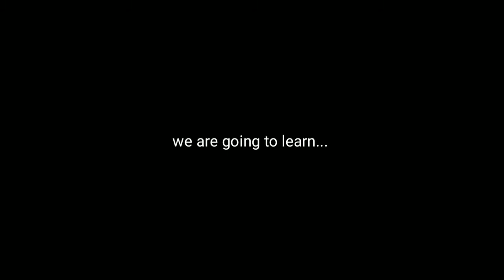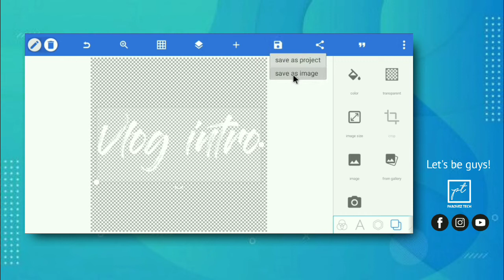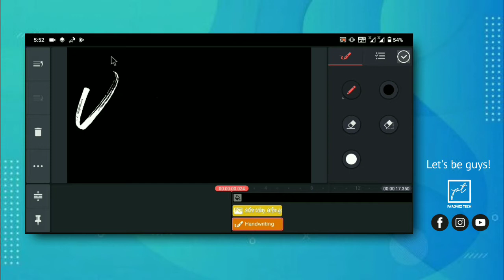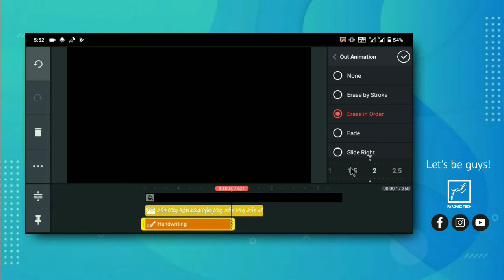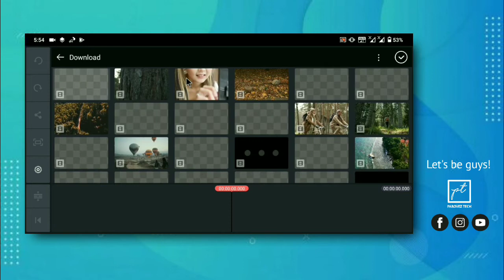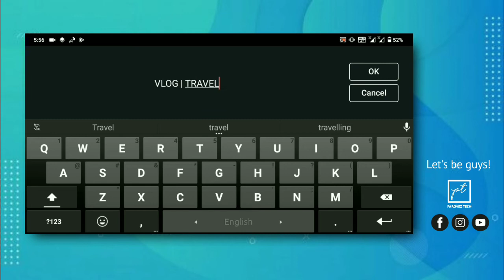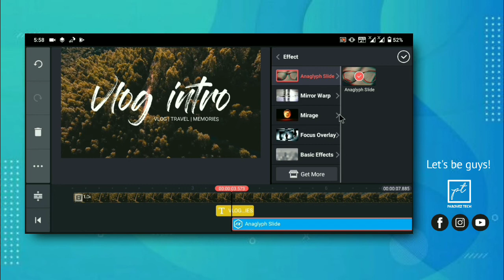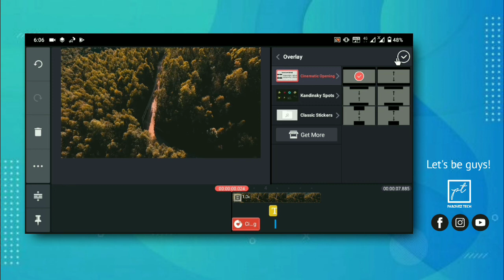How To Create An Attractive Vlog Intro | Kinemastar Tutorial (Android) | PAROVRZ TECH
Hi guys!!

How to Make Amazing Vlog intro video with Kinematar & PixelLab app.

Let's be guys!